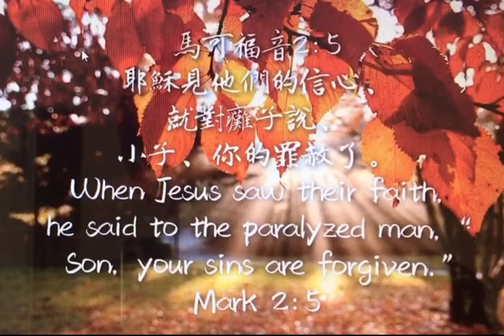馬可福音6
‪耶穌見他們的信心、就對癱子說、小子、你的罪赦了。‬
有人對「友誼」說得好：「朋友就是瞭解真實的你，知道你的經歷，又照單完全接納你，還能溫柔地邀請你繼續成長的人‪。」‬
 這個攤子得醫治，耶穌特別提到的是「他們」的信心，這個「他們」-是包括癱子和朋友們的信心。
這四個忠誠的朋友，不顧可能來自法利賽人和文士的責難，突破擠擁的群眾，吸引了耶穌的注意，得到祂對癱子的醫治。
這提醒我們，我們是不是也能像這四個朋友一樣，可以為了別人的問題而如此付代價，並且有信心的為別人求醫治！
不管是病痛，或者是婚姻觸礁﹑失意失業﹑孩子成癮…，當我們為別人禱告時，我們代禱的人的信心是很重要的，因著我們的信心，耶穌今日也要彰顯祂的大能，解決一切的問題。